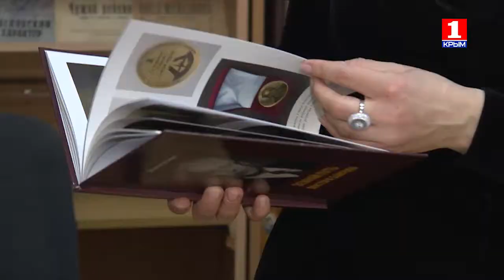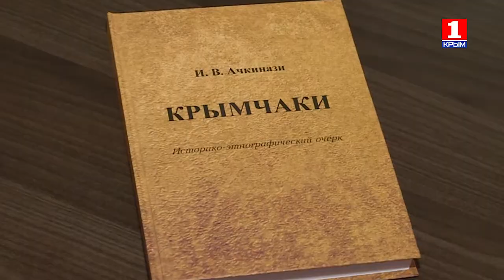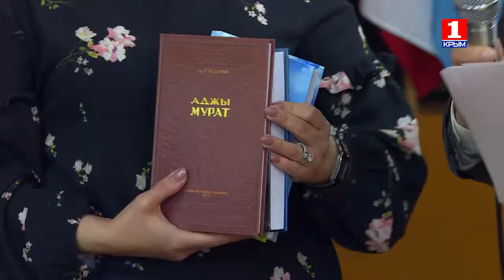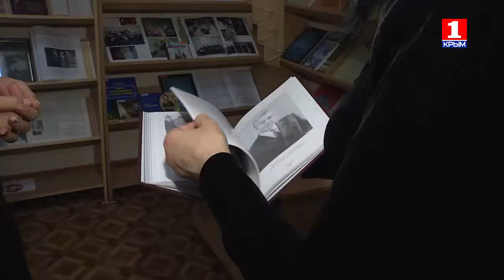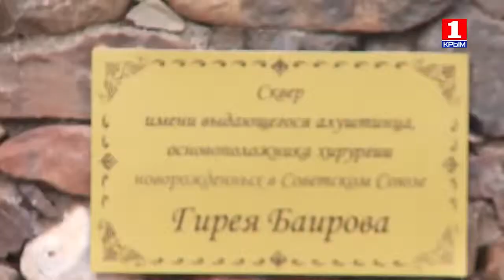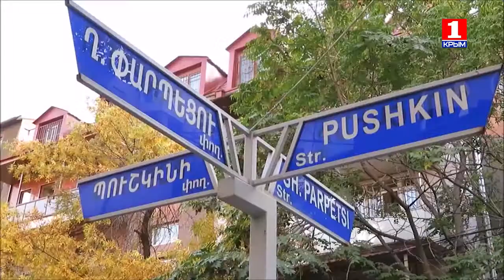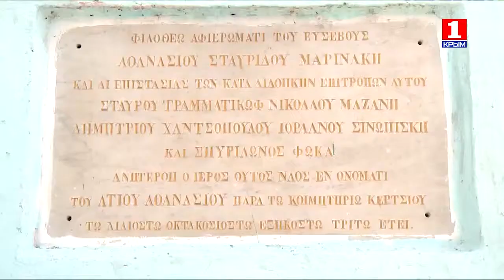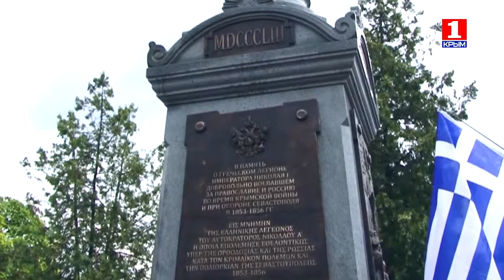ЭтноКрым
-в свет вышла книга о самом малочисленном народе Крыма;
-в Симферопольском районе сразились за звание лучшего знатока крымскотатарского языка;
- в рубрике "Лица" о крымчанине, который открыл новое направление в медицине;
-мандолина, дудук, цитра. Каким народам принадлежат эти музыкальные инструменты?
-"Цирани кориз" -команда неравнодушных к армянской истории и культуре;
-туристический маршрут по греческим достопримечательностям Крыма;